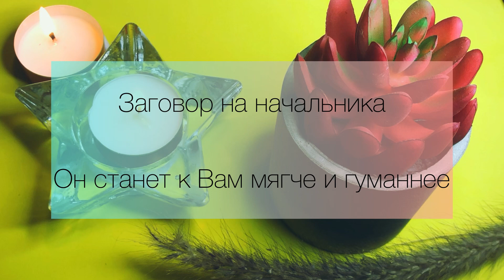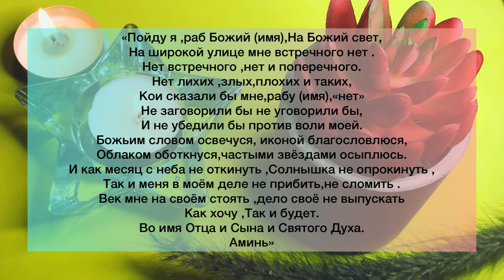💰🍀Сильный заговор на начальника.Будет Вас уважать и ценить!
В данном видео закреплен заговор на начальника вашего.
Если он сложный ,агрессивный ,вечно не довольный ,то прочитайте данный заговор.

После прочтения данного заговора начальник заметит Вас ,станет более лояльным и поменяет отношение к Вам в положительном ключе .
 Пользуйтесь этот заговор 100% рабочий.

Всех Благ!